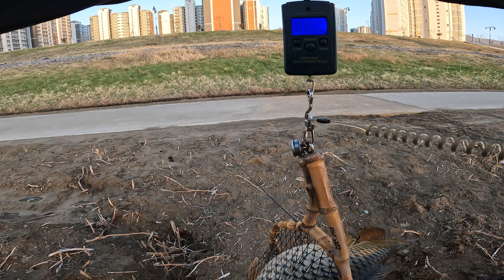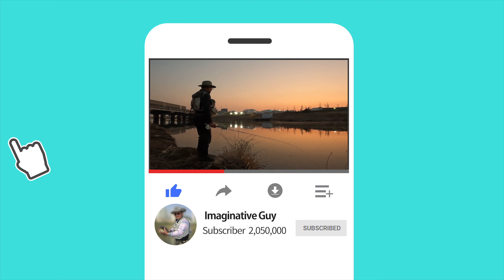2023 잉어플라이낚시 2번째 이야기 (The 2nd episode of 2023 carp fly fishing)